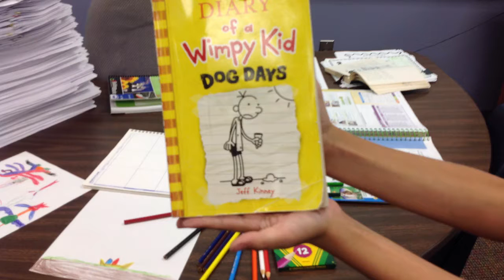Dog Days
description